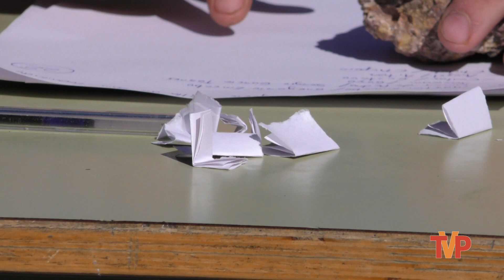Campeonato de Pelota Mano en San Leonardo